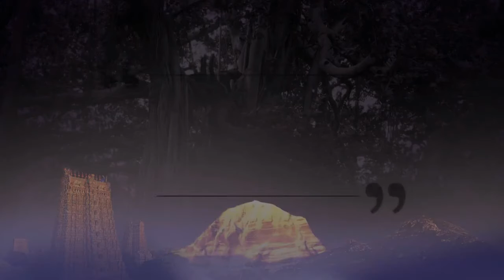Unlock the Vishuddhi Chakra || Part 1|| ASC || 27 Jan 2004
Title: Unlock the Vishuddhi Chakra Part 1
Name of Convention - Ananda Spurana
Session on - Nithyananda Spurana
Venue - Colombus, Ohio, USA

This is an excerpt is from the Ananda Spurana conducted on 27 March 2004 in Colombus, Ohio, USA. Here Supreme Pontiff of Hinduism Jagatguru Mahasannidhanam HDH Bhagavan Nithyananda Paramashivam gives deeper insights on the third charka or the Vishuddhi chakra and the three layers of energy that meet at this point. HDH teaches how to open the third layer of energy and work on this chakra.